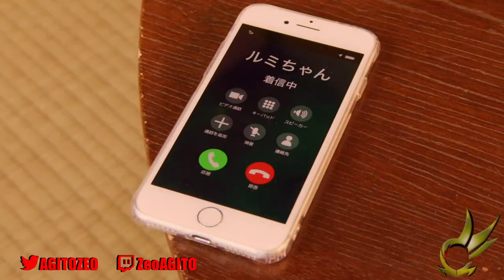DonBrothers Ep 20 Review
New Squad, who dis?

0:00 BIG NOSE ENERGY
0:12 This weeks DRAGONFIRE
0:26 Impressing the Ex with FIRE
1:42 Introducing AVAJIRO SENTAI DRAGONFIRE
2:22 Jiro trains up the Squad
3:23 Time for the DragonFires to put out Fires!
3:54 This weeks Hitotsuki
4:02 Back to the Fire Squad
4:12 MEANWHILE SONONI
4:24 DonMurasame's DEEPEST LORE
4:42 Sonoza reads manga, and the Noto get SCOUTED
4:53 Fire website
5:10 Black Kaito...is a Hero
5:46 Fire Big Nose Energy
6:31 Jiro SNAPS
6:42 Baby Murasame is here
6:58 DONTORABOLT
7:28 The Point of this episode was lost
7:45 Lets talk DonTorabolt
8:15 Rating and Thoughts
10:18 Closing
10:40 ONE MORE TIME